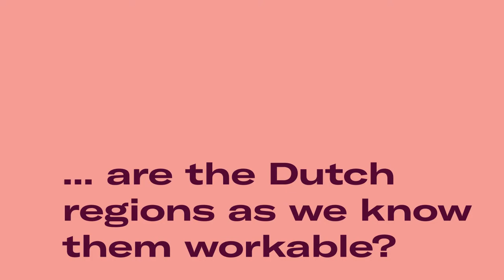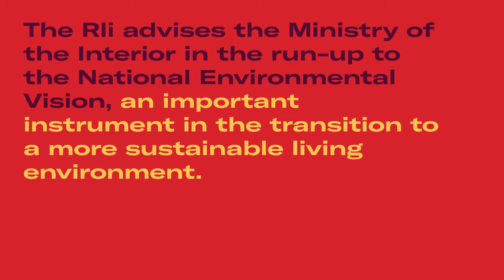Do we need to redraw the borders?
Many of the challenges that we face today as a country - such as the energy transition or housing for example - are tackled at either the provincial, or regional level. But are the Dutch regions as we currently know them, still workable as we progress towards a more sustainable living environment? Or do we need to redraw the borders?

PosadMaxwan prepared this map on behalf of the Council for the Environment and Infrastructure (Rli). The Rli advises the Ministry of the Interior in the run-up to the National Environmental Vision, an important instrument in the transition to a more sustainable living environment.